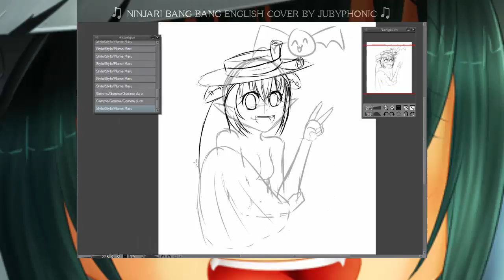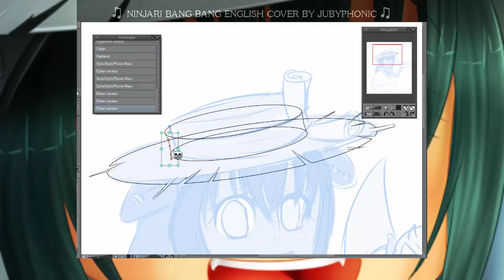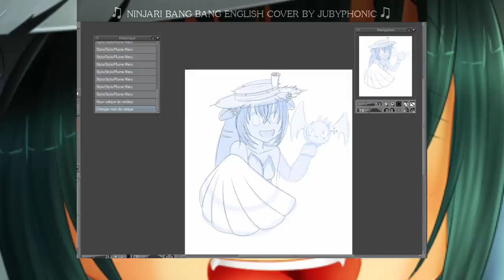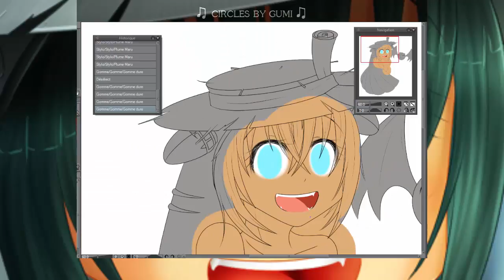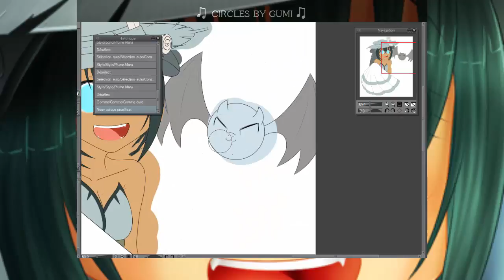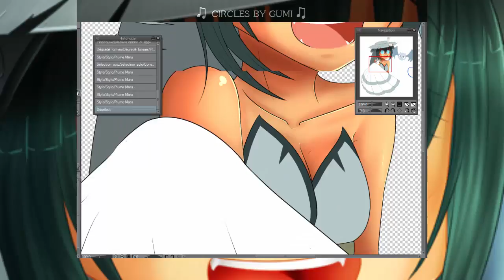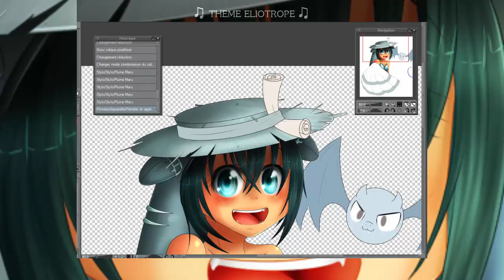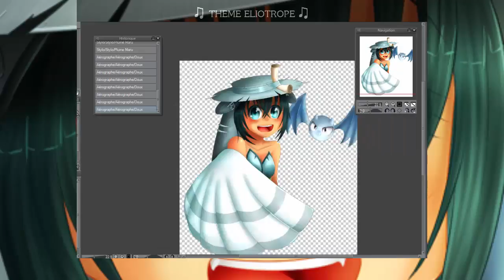[SP] RHALYNDELYA (#121)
Hi, this is my  121th speedpaint. I hope you like it and don't forget to post a comment and a like !
Time : 3h45
Tools : Clip Studio Paint Pro /Camtasia 8 / Wacom intuos pen & touch medium
Voilà la commande de Palintias, Rhalyndelya, sa Eliotrope !
J'ai essayé de faire un line plus fin car avant c'était random, un côté c'était petit, l'autre gros (en fonction de la grandeur de la forme) c'était nawak x-x
Mais là c'est stable~